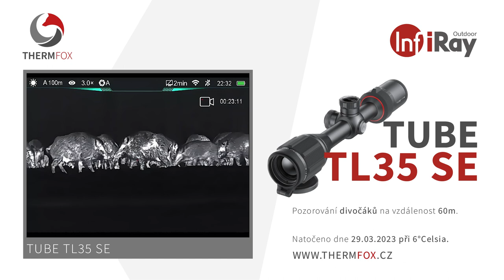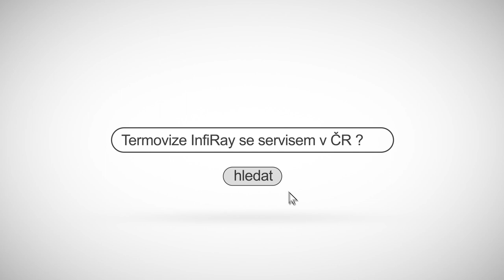Thermfox - InfiRay TUBE TL35 SE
Připravili jsme pro Vás video z termovize InfiRay TUBE TL35 SE. Ve videu uvidíte pozorování divočáků na vzdálenost 60m.

ThermFox s.r.o. je výhradní distributor značky InfiRay outdoor pro Českou republiku a Slovensko s autorizovaným Evropským servisním centrem v Pardubicích.